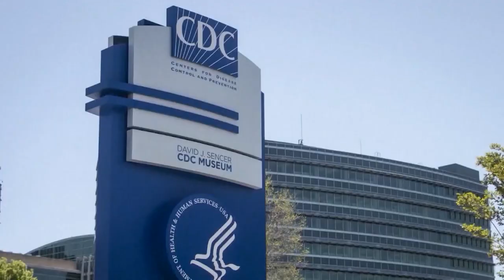Listeria outbreaks from fruit reported in Florida, other states, CDC says